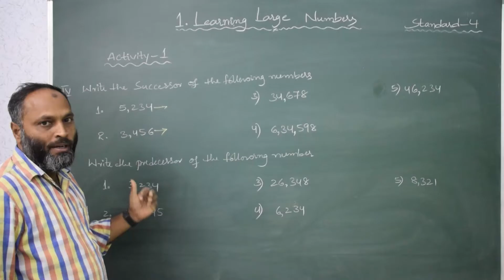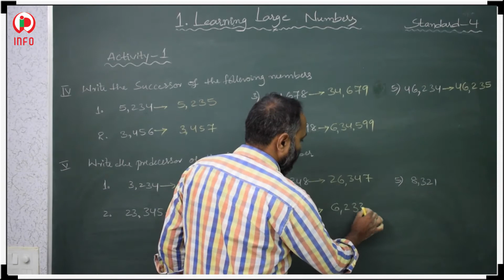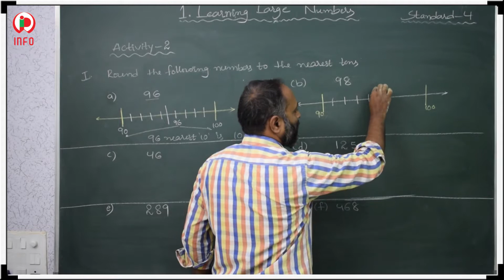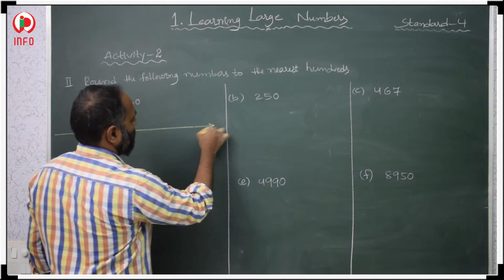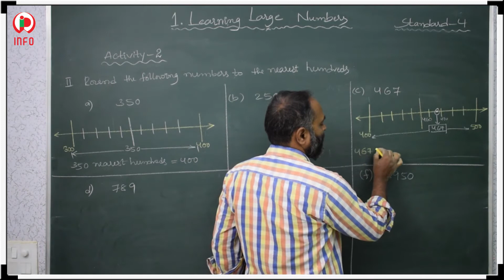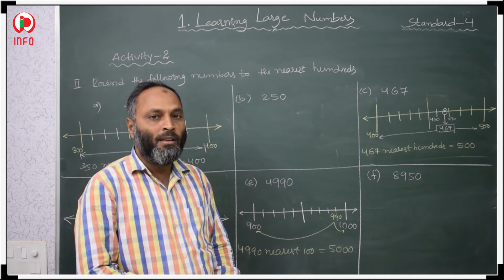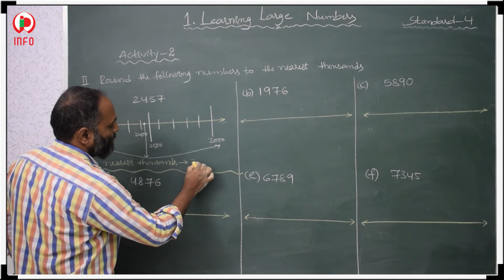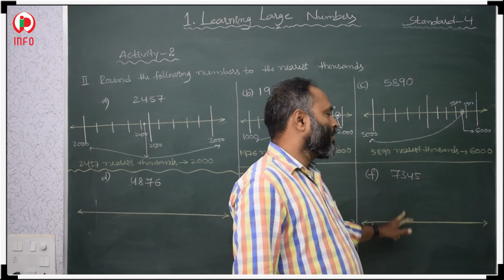01 Learning Large Numbers Part 4 Cls 4